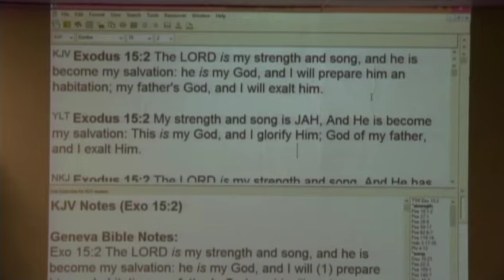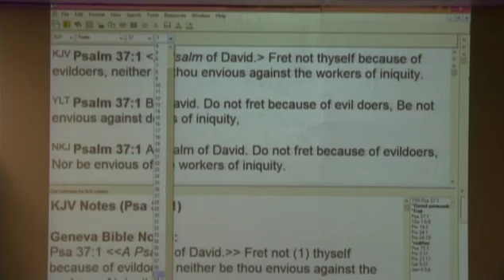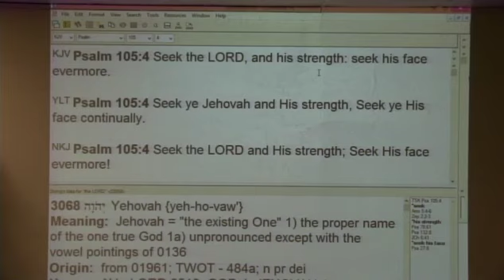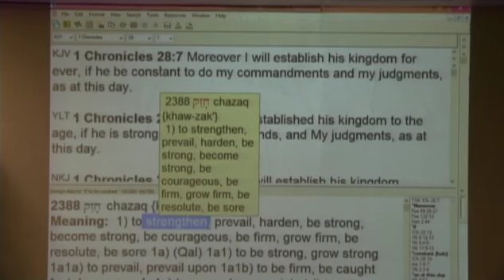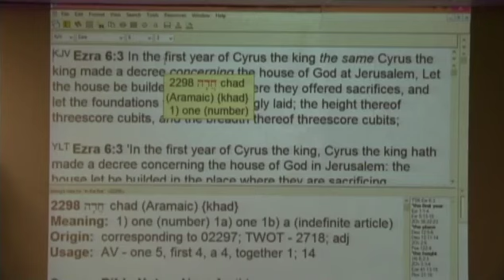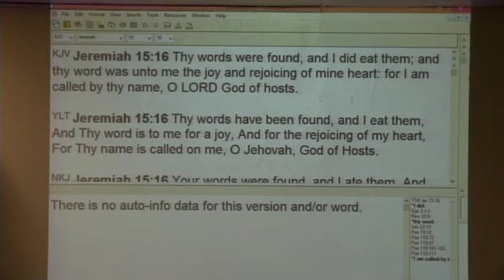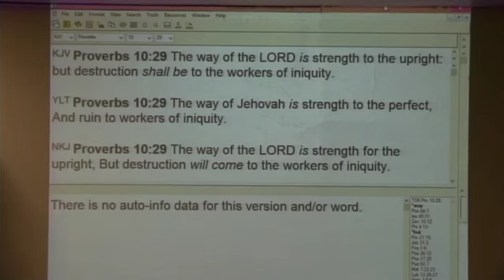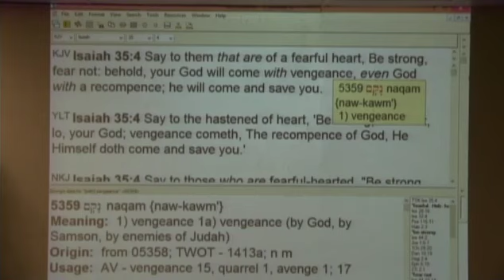#1 You Must Become Strong Spiritually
A 3 part series. #1 You Must Become Strong Spiritually. In-depth teaching on how you must become strong spiritually and what is necessary to accomplish it.